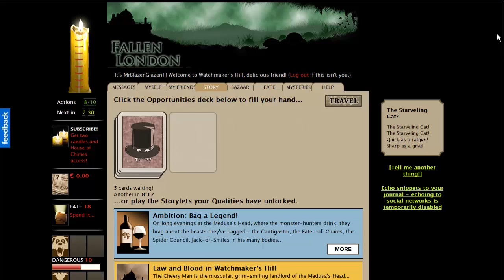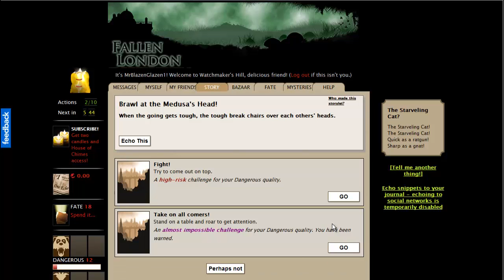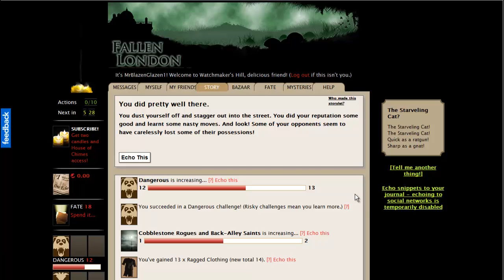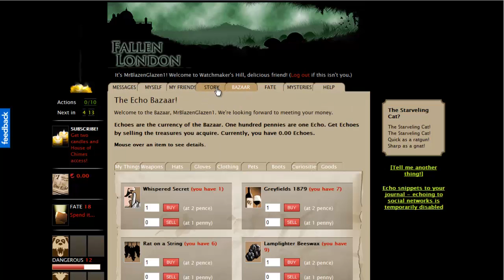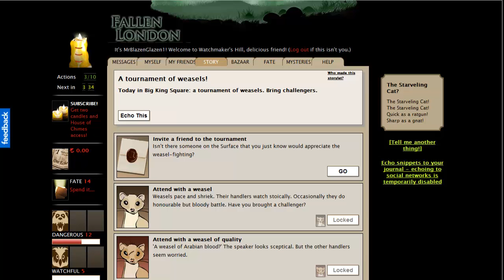Echo Bazaar(Fallen London)- A Dramatic Commentary Session 3: Part 2-3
Gimme that like for the epic recap and my crappy editing skills YEEEAAAAH!

So in this session a bunch of senseless ridiculousness happens and I still can't wrap my head around all of it.

And yes, that song is from Mass Effect 3.